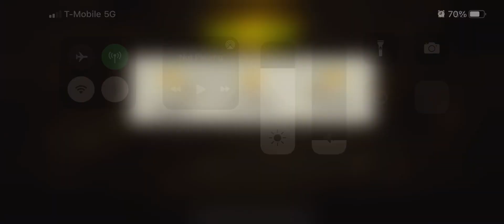Jagged 41.2 3 Stars